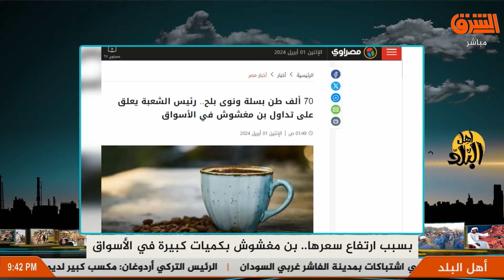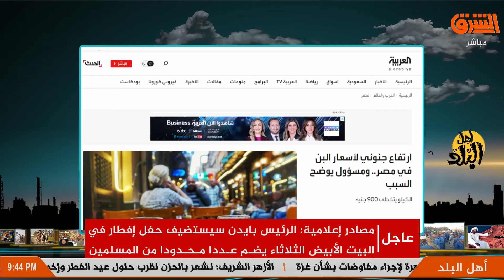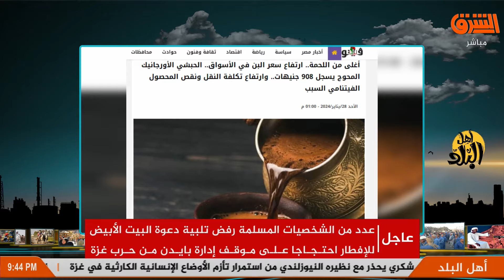مزاج المصريين في خطر , البن المغشوش يغزو الأسواق بعد زيادة الأسعار